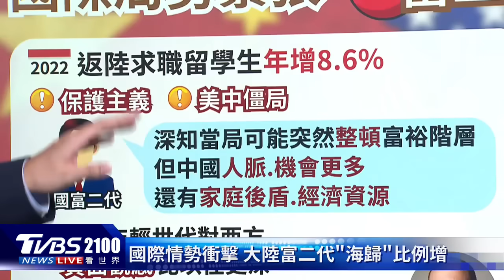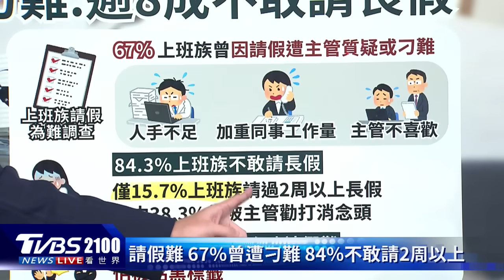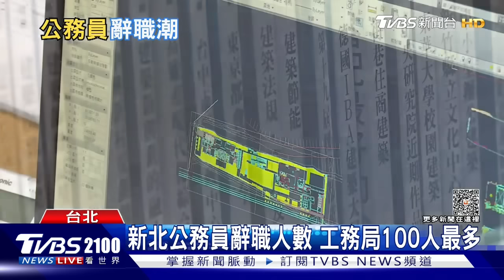國際情勢衝擊 中國富二代選擇回國 畢業後憂鬱潮襲Z世代｜TVBS聊國際PODCAST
地緣政治緊張，國際局勢充斥保護主義，越來越多在國外求學的中國大陸年輕人，捨棄海外工作和外國籍，選擇「海歸」。畢業憂鬱潮襲Z世代！一名美國女生拍影片，痛哭表示「朝九晚五、下班沒生活」，直言讓她好沮喪，在社群媒體上瘋傳。到底Z世代的畢業後憂鬱，將會怎樣衝擊職場？主播彭志宇帶您一起來看看。